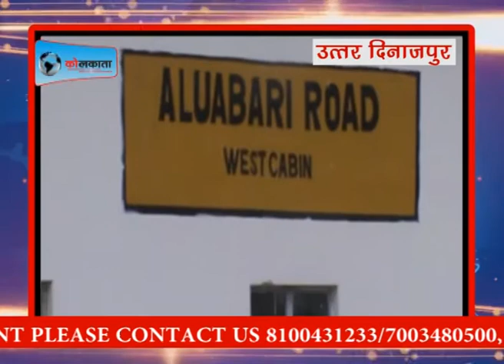देखिये बंगाल की झटाझट खबरें LIVE KOLKATA NEWS